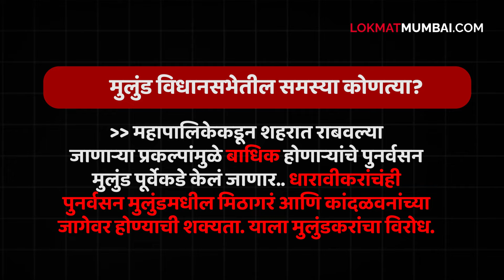मुलुंडमध्ये मनसेनं असं का केलं? भाजपाचा पेपर सोपा की कठीण? | Mulund BJP Vs MNS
Mulund Assembly Election 2024 | मुलुंडमध्ये मनसेनं असं का केलं? भाजपाचा पेपर सोपा की कठीण? | Mulund BJP Vs MNS
मुलुंडमध्ये भाजपासाठी पेपर सोपा की कठीण? गेल्या निवडणुकीत मनसे उमेदवारानं घेतलेली दुसऱ्या क्रमांकाची मतं, मग यंदा उमेदवार का नाही? राजकीय खेळी की अजून काही...